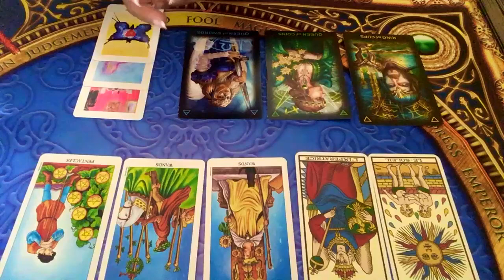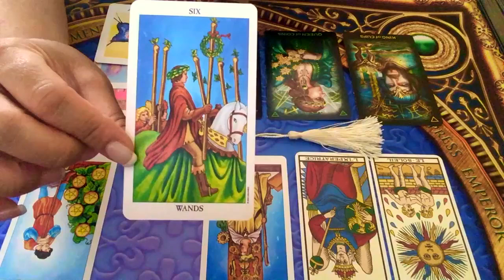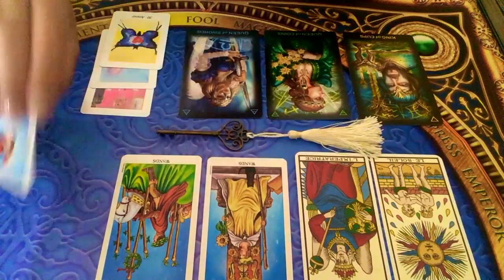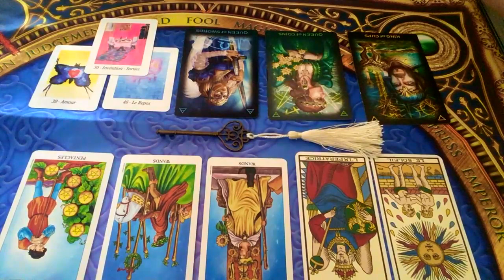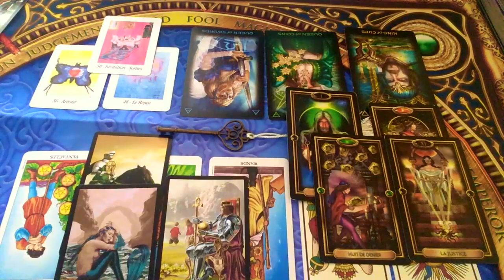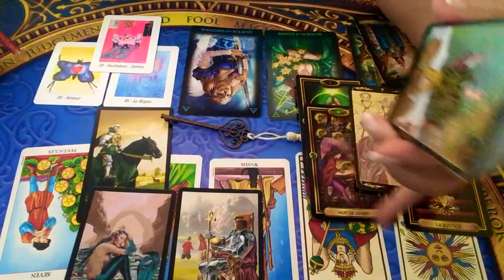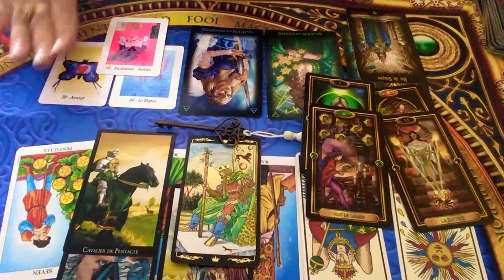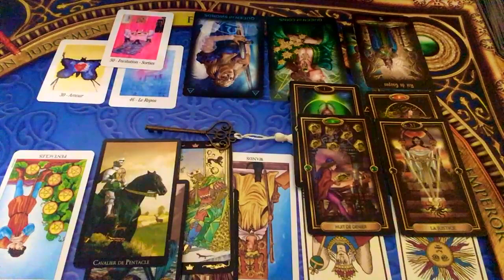SIGNES DE FEU (Bélier, Lion, Sagittaire) - Énergie du mois d'octobre 2019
Voici vos énergies du mois d'octobre 2019!